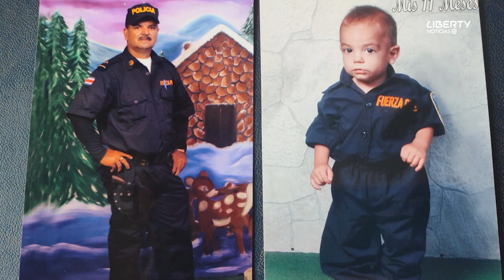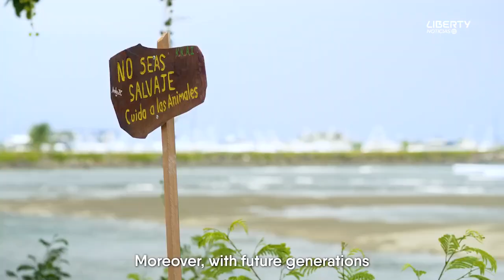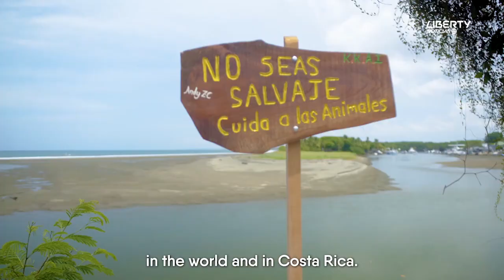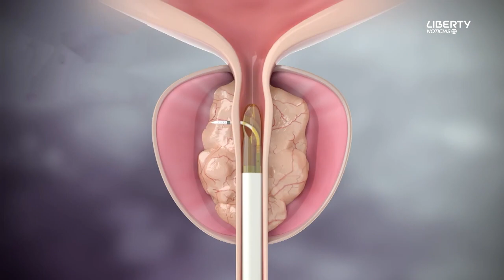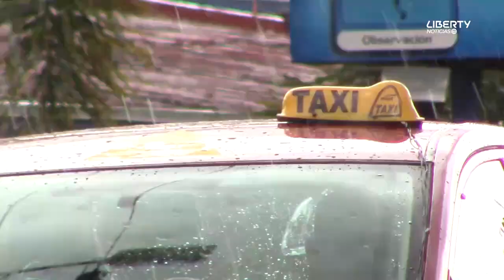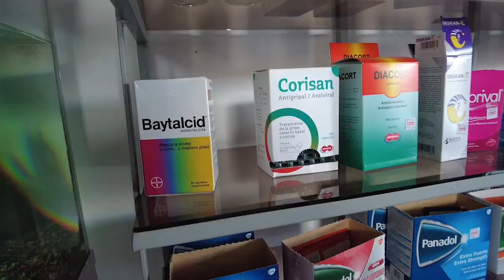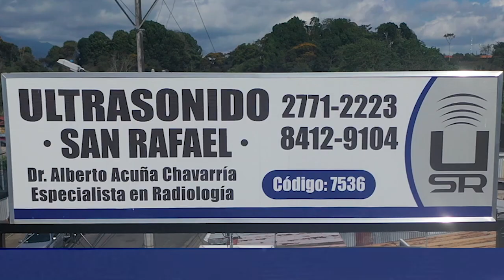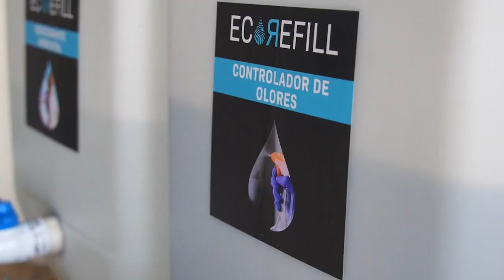Liberty TV Liberty Noticias Pérez Zeledón Costa Rica Edición Miercoles 21 Junio 2023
Titulares

Conoceremos un reportaje especial de un oficial en la Fuerza Pública que se desempeñó en este puesto y al pensionarse, le diagnosticaron cáncer de mama.

Tendremos una entrevista con Lisbeth Quesada Tristán, médico y política pero que nos muestra su lado como actriz.

Plan busca sancionar con decomiso del vehículo a conductores que transporten menores sin dispositivos de seguridad.

Agricultores toman medidas ante altas temperaturas provocadas por el ‘Veranillo de San Juan’

Deportes
Luis Marín ha reforzado al Municipal de Pérez Zeledón en los departamentos donde se flaqueo el campeonato anterior.

Siguen llegando buenas noticias desde Berlín y en el tercer día de competencias Costa Rica vuelve a subir al podio de los Juegos Mundiales de Olimpiadas Especiales.

Los amantes del deporte ciencia AJEDREZ tienen una cita este domingo 25 a las 9 am en soda Popeye.

Presentador: Periodista Daniel Araya
Canal: @libertytvcr